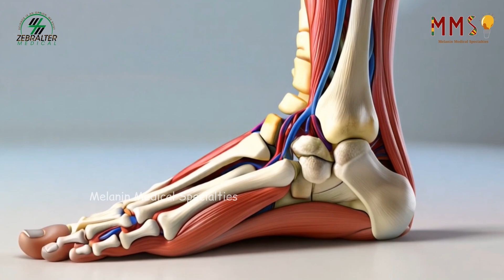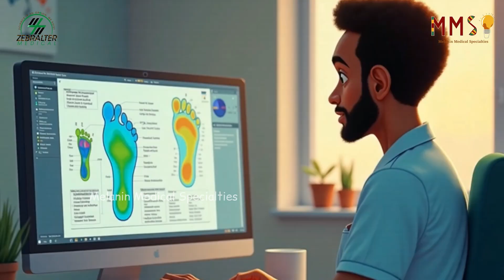👠Podiatrists Are Cool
Welcome to the world of podiatry. A career in healthcare that brings welcome relief to millions of patients across the world. You make a difference. We need your support to make STEM more visible across the nation. melaninmedicalspecialties zebraltermedical podiatrist scienceisanoption Join us and we thank you in advance.